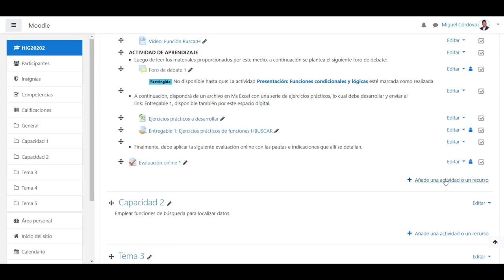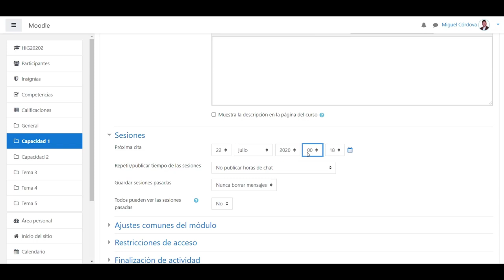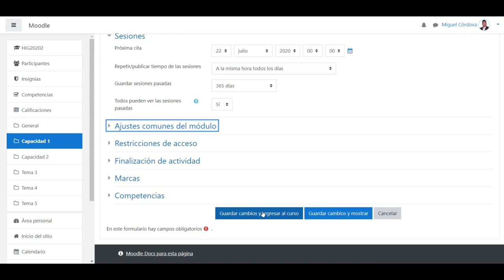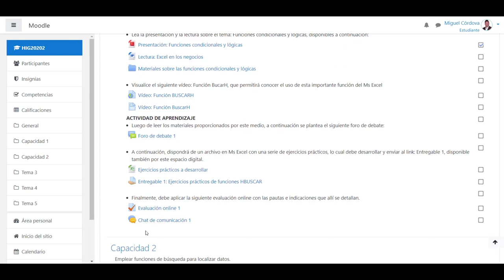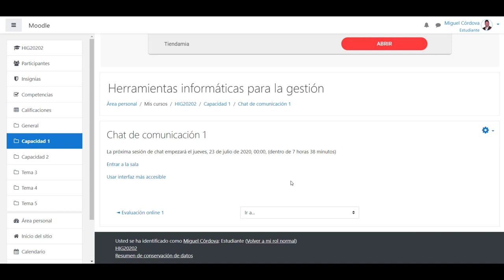Creacion de actividad chat